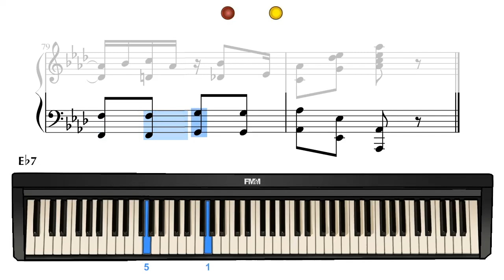Maple Leaf Rag (Part D) | Piano Tutorial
Learn how to play part D of "Maple Leaf Rag" by Scott Joplin.

Connect With Five Minute Mozart